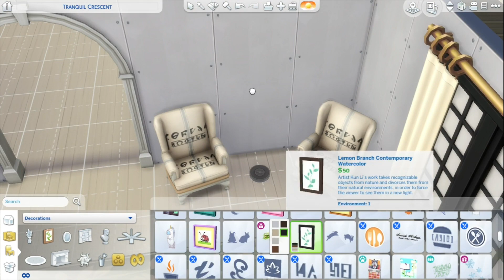Large Modern Farmhouse |The Sims 4 | Speed Build